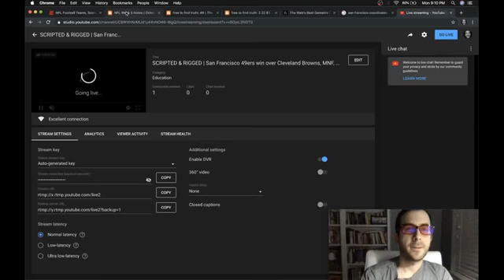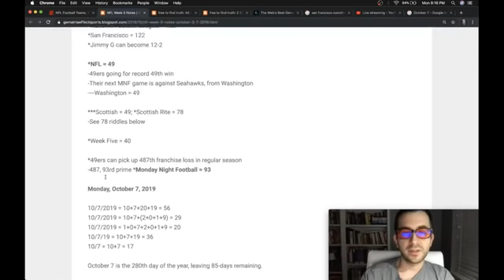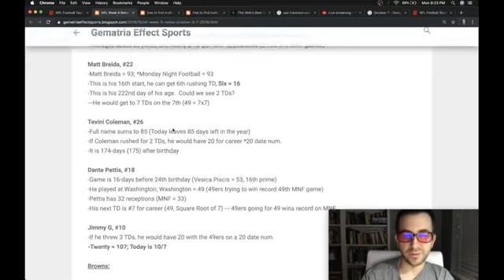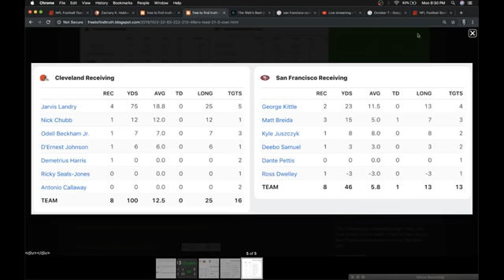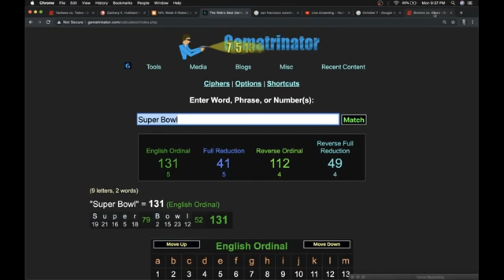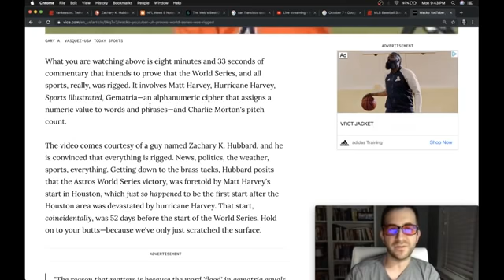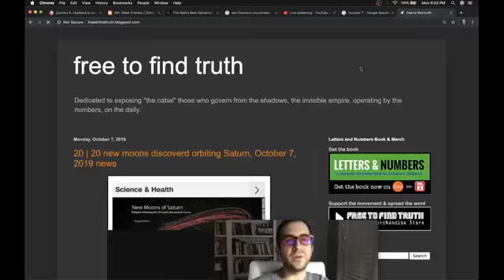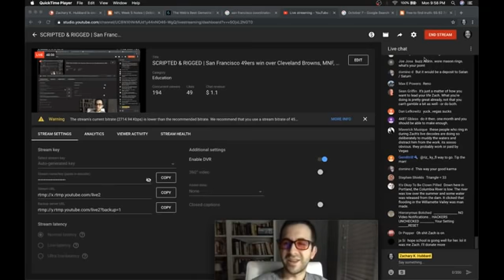N FIXED L | San Francisco 49ers win over Cleveland Browns, MNF, October 7, 2019